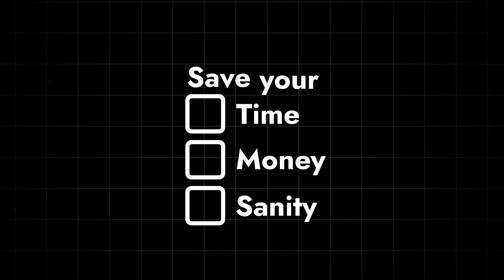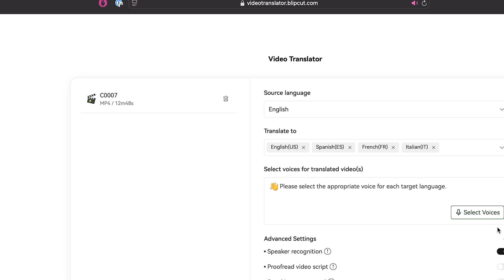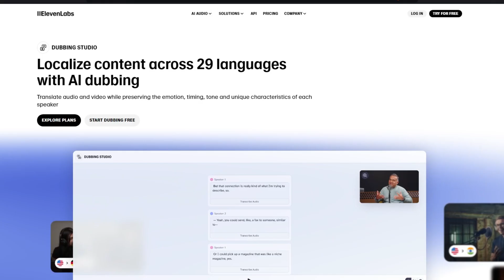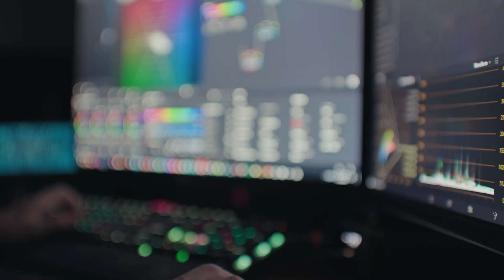The ONLY Way to do Video Localization in 2025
Discover the ONLY way to do Video Localization in 2025 using video automation tools.
Learn how to adapt your videos for global audiences by localizing subtitles, voiceovers, and in-video assets.
And with Plainly, you can create fully automated, scalable video workflows using After Effects, ensuring seamless translations, cultural adjustments, and more.

Say goodbye to manual processes and missed deadlines!
Watch until the end to discover how to automate your video localization with ease.

⏱️ Timestamps:
0:00 Intro
0:50 What is Video Localization?
1:15 Automated Video Localization
1:27 Tools for Translation & Transcription
1:49 Tools for Audio Dubbing
2:22 Tools for Automated Video Localization
3:04 Conclusion

Looking to put your video production on autopilot?